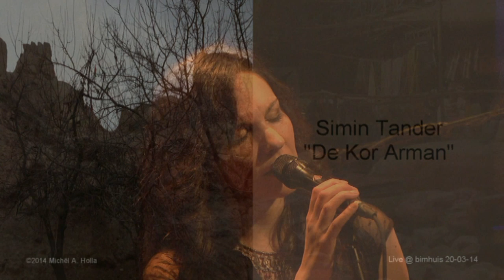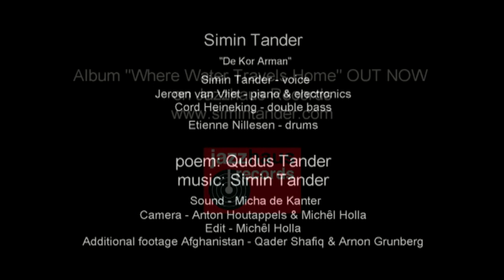Simin Tander, De Kor Arman. CD Release concert @ Bimhuis Amsterdam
Simin Tander, De Kor Arman. Live @ Bimhuis Amsterdam

"De Kor Arman" Pashtoe poem by Qudus Tander, music by Simin Tander
CD Release concert "Where Water Travels Home" at the BIMHUIS Amsterdam 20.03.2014

Simin Tander - voice, comp
Jeroen van Vliet - piano & electronics
Cord Heineking - double bass
Etienne Nillesen - drums

"Simin Tander is a polyglot German-Afghan singer who combines the fierce creativity of Meredith Monk with the jazz savvy of Gretchen Parlato."
All About Jazz (USA)

"Simin Tander is a miracle of the art of singing."
Het Parool (NL)

Camera - Anton Houtappels & Michêl Holla
Edit - Michêl Holla
Sound - Micha de Kanter
Additional videomaterial - Qader Shafiq & Arnon Grunberg